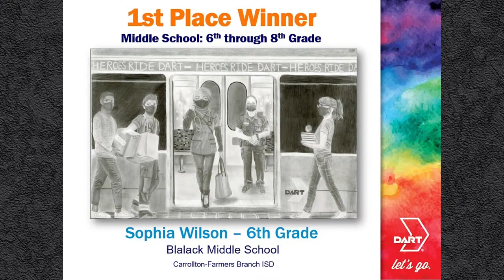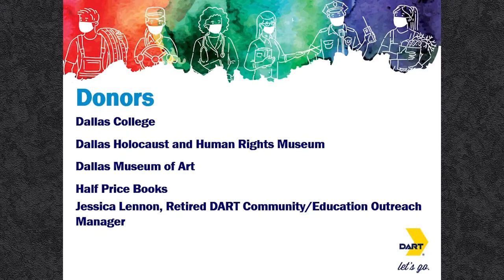2021 𝗗𝗔𝗥𝗧 𝗦𝘁𝘂𝗱𝗲𝗻𝘁 𝗔𝗿𝘁 𝗖𝗼𝗻𝘁𝗲𝘀𝘁 𝗥𝗲𝗰𝗼𝗴𝗻𝗶𝘁𝗶𝗼𝗻 𝗖𝗲𝗿𝗲𝗺𝗼𝗻𝘆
DART's Student Art Contest is a 23-year tradition that helps promote the use of public transportation and is supported by community partners the Dallas Museum of Art, Dallas Contemporary and Half Price Books, as well as our media partners Al Día, Dallas Morning News, DFW Child, DFW Kids Directory, Local Profile, NBC 5 and Telemundo 39. This year's awards ceremony was held virtually on Friday, April 23